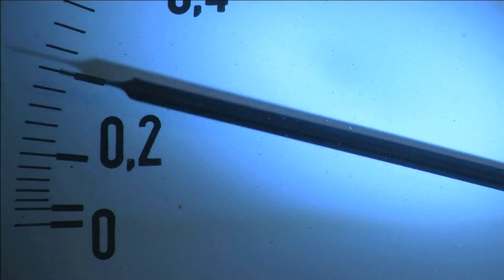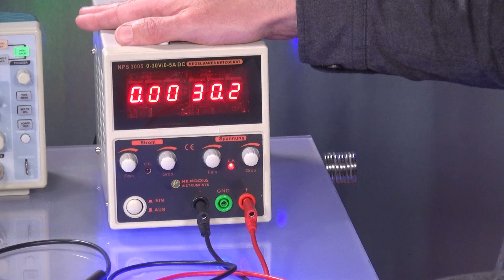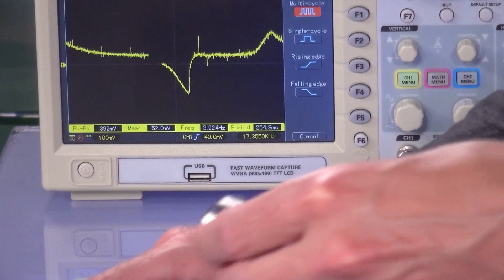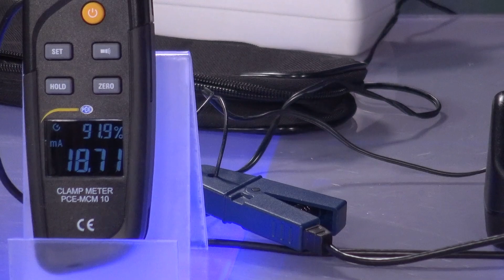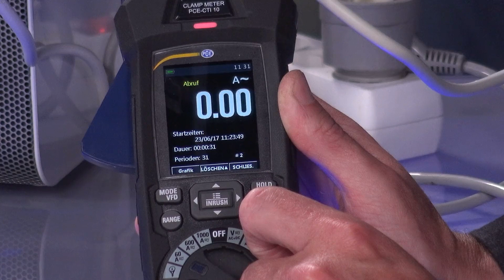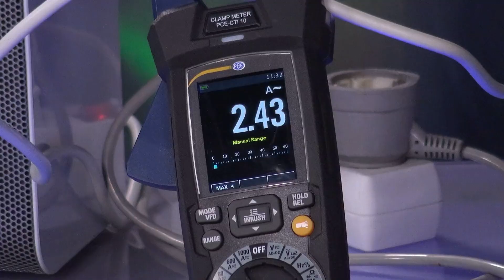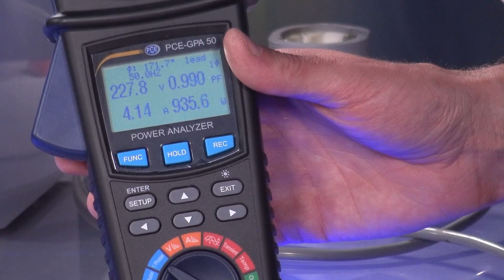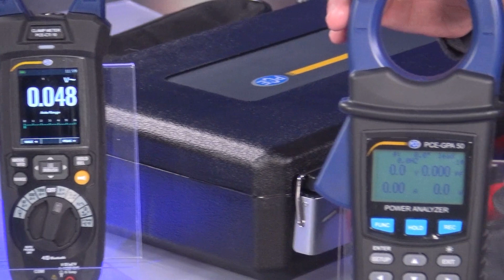Wie misst man berührungslos Strom?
In diesem Video:
✔ Spannung messen
✔ Das Prinzip einer Stromzange
✔ Messung von kleinen und großen Strömen

In diesem Video stellt uns Thomas Rudolph die Stromzangen PCE-MCM 10, PCE-CTI 10  und das PCE-GPA 50 vor.